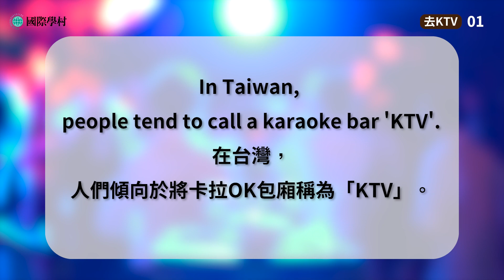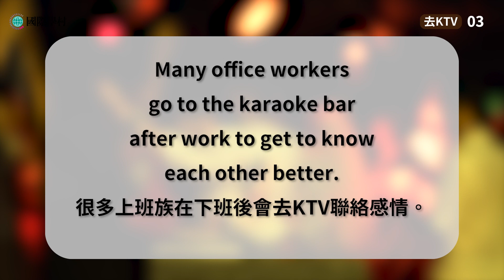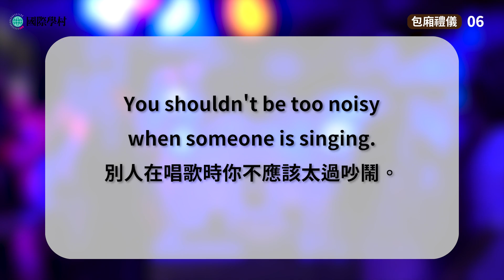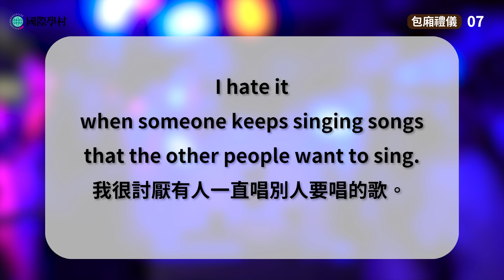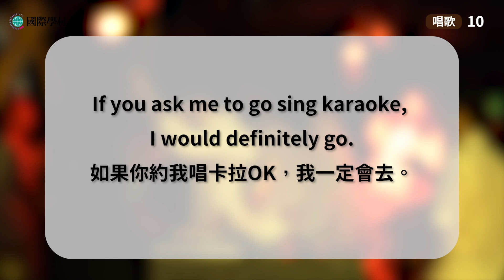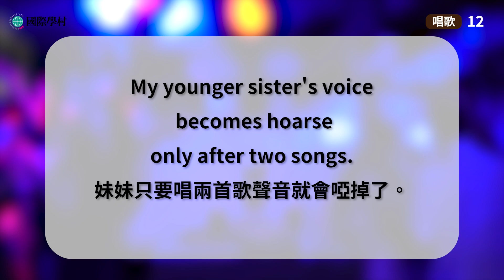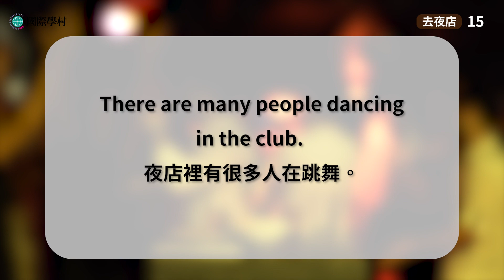【去KTV和夜店】K歌跑趴用語一次學！｜你不要再亂切我的歌了！｜超實用英語會話｜英聽練習必收藏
去KTV英文｜唱KTV英文｜去唱歌英文｜生活口語英語｜英聽練習｜英語口說練習
每句音頻將播放4次。前兩次無字幕，可以訓練您的聽力；後兩次有字幕，可以搭配邊聽邊跟著一起唸出來。

在本影片，將和你分享去KTV唱歌、和去夜店的實用會話。

00:08 去KTV
02:03 包廂禮儀
03:42 唱歌
05:10 去夜店